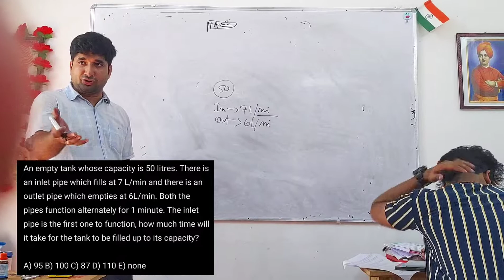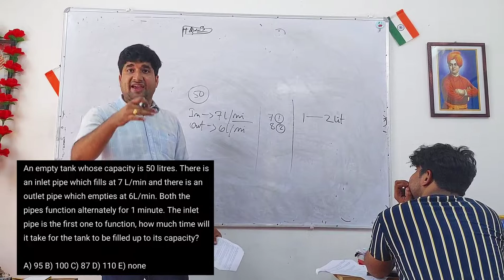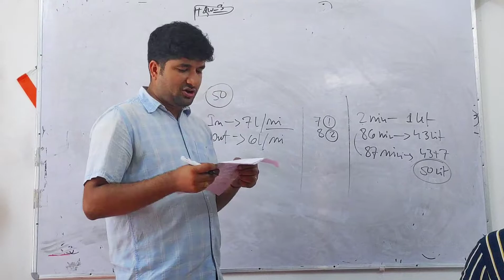Time & Work | Easyway Learning Classes | Prabal Adhikari | Ramnagar 5 | Part 9